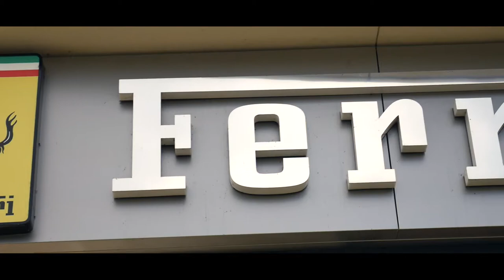Supercar Driver Meet At Brookland's Aston Martin - Cinematic!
Cinematic from the Supercar Driver meet at JCT600 Brooklands Aston Martin. Features the majority of the Yorkshire supercar owners club members plus many more interesting exotics.

Full video from this private meet will be live on Sunday!